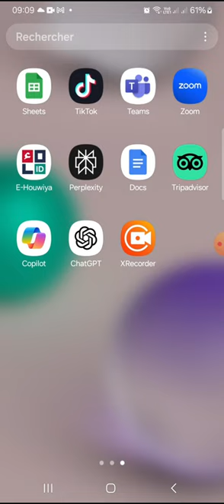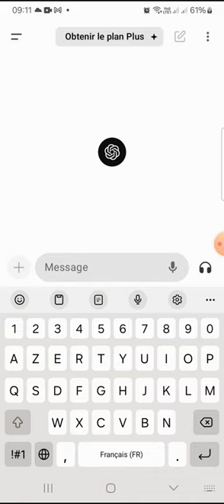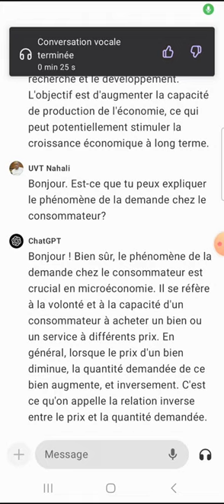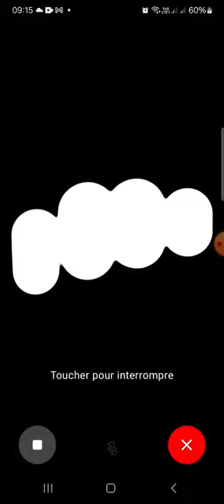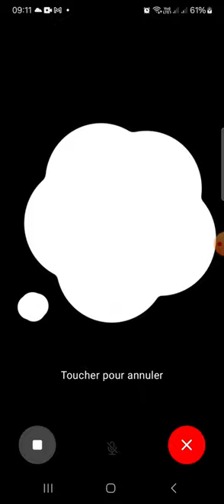Présentation de l'assistance vocale de ChatGPT 4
La nouvelle version de chat GPT.